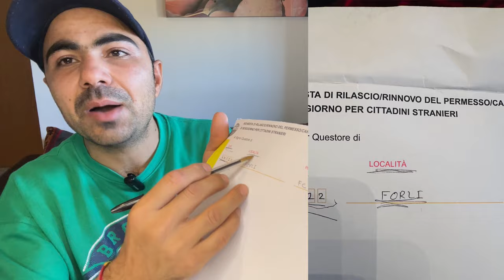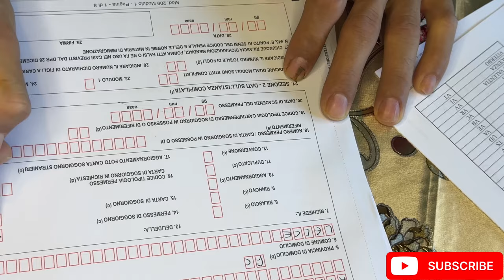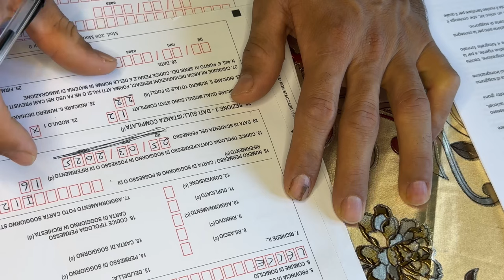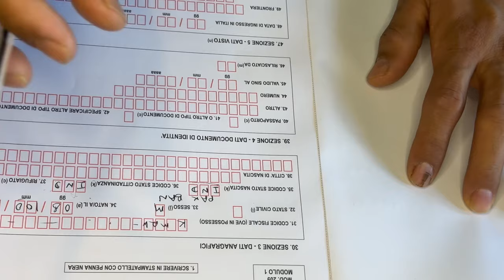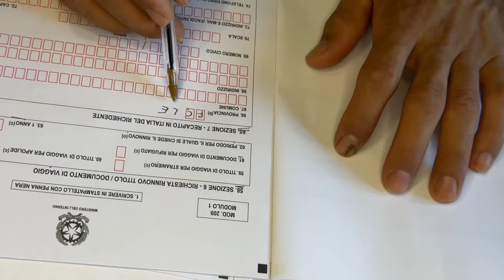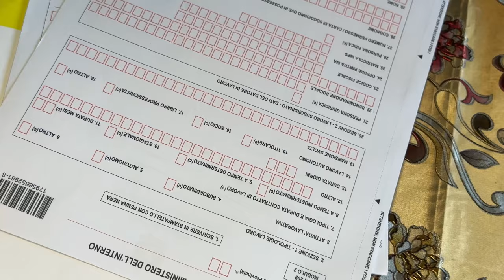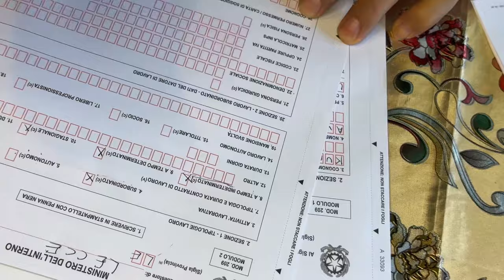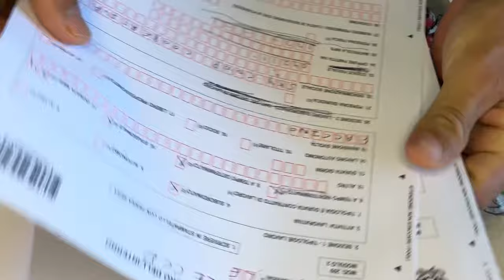Permesso Di Soggiorno के लिए KIT ऐसे भरे / Come Compilare Kit Modulo Permesso di soggiorno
Friends, in this video it is told that you live in Italy and your permitso di soggiorno has expired and you want to get it renewed but you do not know how to fill the kit, then in this video it is told that you can fill it, if you want to get it done then how to fill the kit.

दोस्तों इस वीडियो में बताया गया है कि आप इटली में रहते हैं और आपका permesso di soggiorno ख़त्म हो gaya है और आप उसको renew करवाना चाहते हैं कि वो आपको kit भरना नहीं आता है तो इस video में बताया gaya है कि आप  bhar सकते हैं यदि हिंदू करवाना चाहते हैं तो कट कैसे भरते हैं।
अविनाश

Kit kahse bhare
Kit ka hindi me video
Permesso di soggiorno rinnovare
Kit modulo compilare
Soggiorno ke liye kit kahse bhare
italy permit card
Questura
Come compilare kit modulo permesso di soggiorno